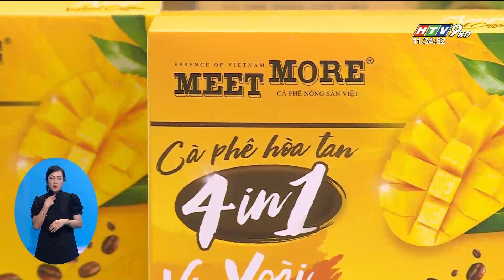THƯƠNG HIỆU MEET MORE GIỚI THIỆU VỊ CÀ PHÊ MỚI TẠI CHƯƠNG TRÌNH TÔN VINH CÀ PHÊ VIỆT | HTV Tin Tức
Tham gia chương trình tôn vinh cà phê Việt đang diễn ra tại TP.HCM, thương hiệu cà phê MEET MORE đã giới thiệu đến khách tham quan nhiều loại sản phẩm cà phê nông sản độc đáo.